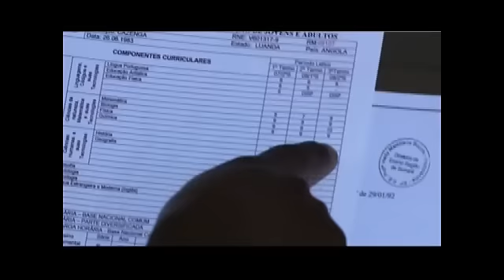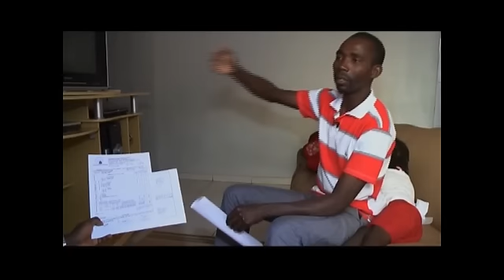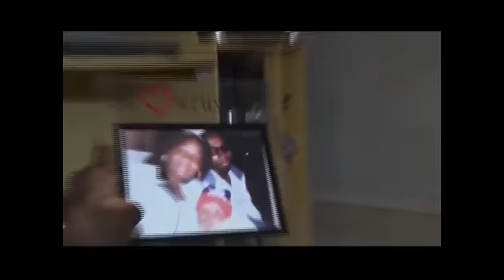Gente da Banda - História do Jone Jacinto Zamba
Gente da Banda - História do Jone Jacinto Zamba - programa 49